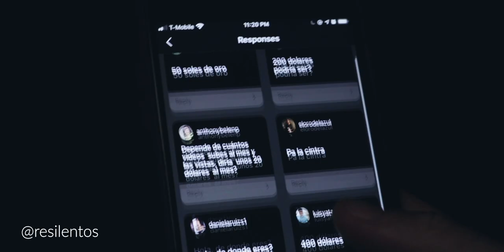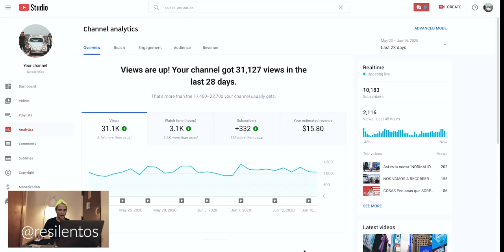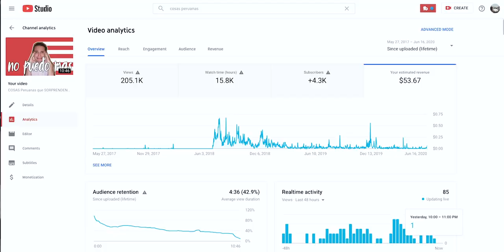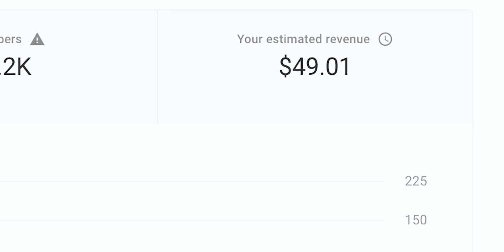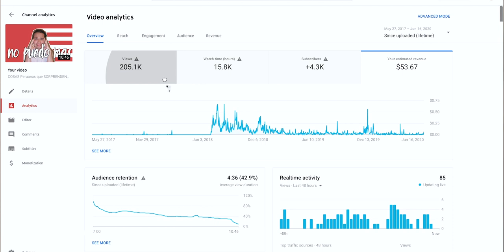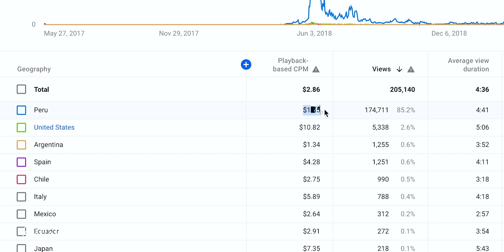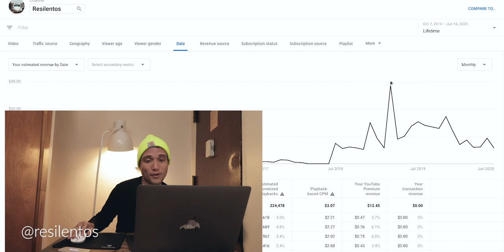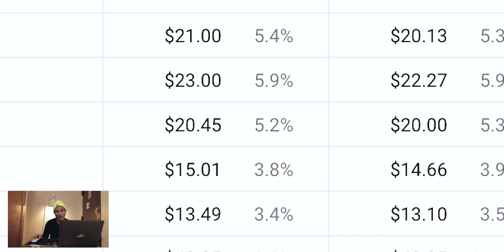¿Cuanto DINERO gano mensualmente con un canal de 10mil suscriptores en YouTube? (ESTADISTICAS 2020)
Hay muchos videos sobre cuánto se puede ganar con YouTube en internet, pero ninguno te dice la información real. Ciertamente, los números varian mucho mes a mes dependiendo el lugar desde donde viene la visualización, entonces no existe fórmula exacta para saber cuánto hace un canal exactamente mes a mes, pero en este video te abro las puertas de mis estadisticas para que puedas ver exactamente cuánto gano mensualmente en Youtube con una canal de 10mil suscriptores.

Ganar dinero en YouTube no depende de la cantidad de vistas que tengas mensualmente, o la cantidad de suscriptores en tu canal, lo más importante, y lo que debes tener en cuenta es la cantidad de visualizaciones que son monetizadas y el CPM (costo por mil vistas) de tu canal, esto determinará la cantidad de dinero que hagas mensualmente en tu canal.